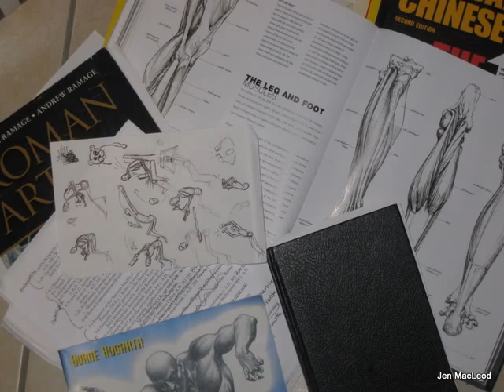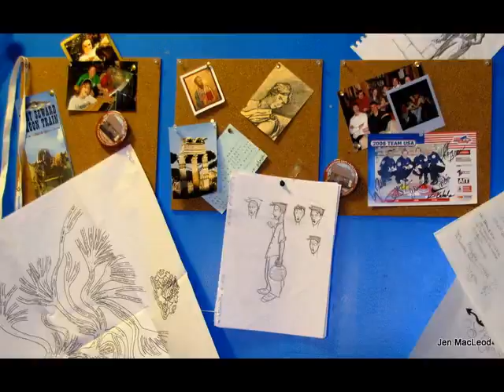2010 -- A Year in Photos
January 1st -- December 31st, 2010